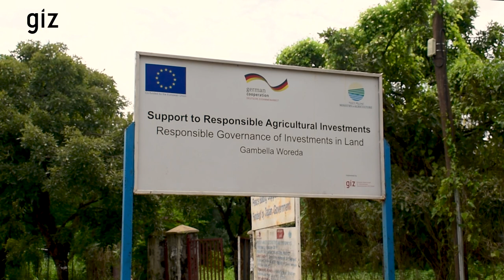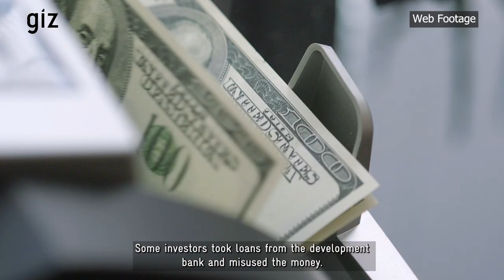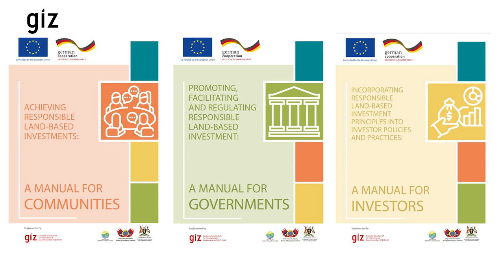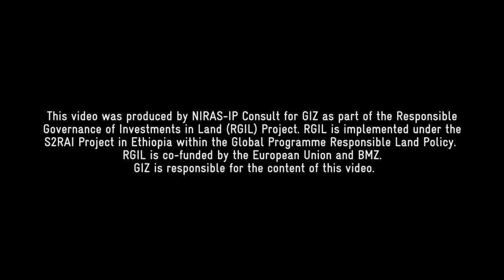Tapping Gambella’s Potential for responsible commercial agricultural investment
A video that discusses the issue of irresponsible land investment in the Gambella region and identifies solutions to make responsible commercial agricultural investment in the region a mutually beneficial endeavor. Available in English, with interviews in Amharic and other local languages with subtitles (2023).